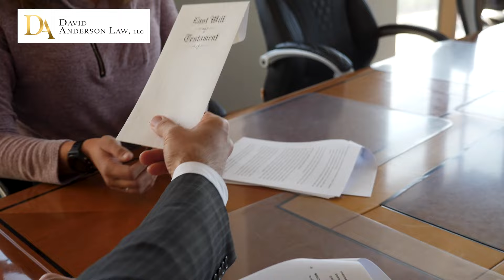DAVID ANDERSON LAW LLC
At David Anderson Law, LLC  we represent families, individuals and businesses throughout the Front Range and Eastern Plains of Colorado. We respect and serve our clients by striving to understand their unique needs and providing access to the highest quality legal services. David Anderson Law, LLC provides a variety of legal services, including, but not limited to, estate planning, business planning, real estate matters, oil, gas and minerals, as well as matters in probate court such as estate administration, guardianships and conservatorships. We are dedicated to meeting client’s needs through a combination of expertise in our practice areas and an uncompromising dedication to honesty, integrity and professionalism.